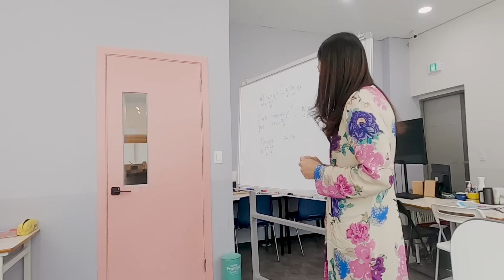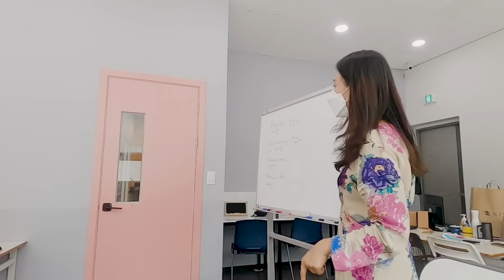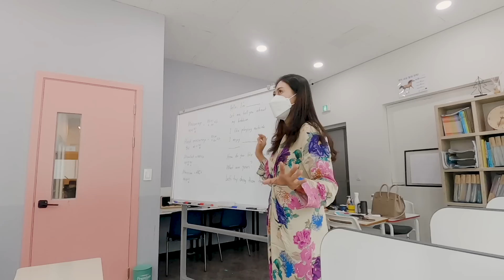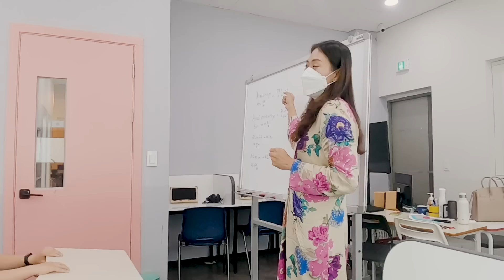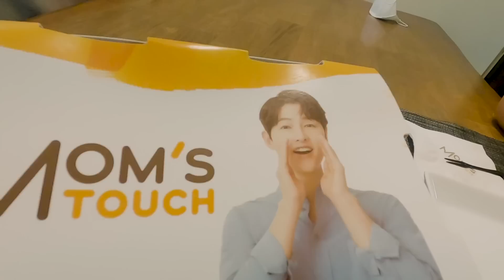KOREAN STUDENTS TRYING FILIPINO SNACKS AND SPEAKING TAGALOG FOR THE FIRST TIME!